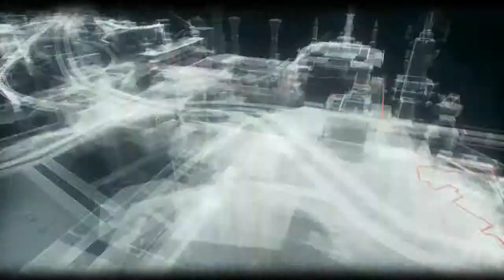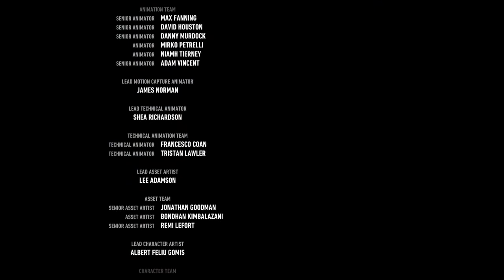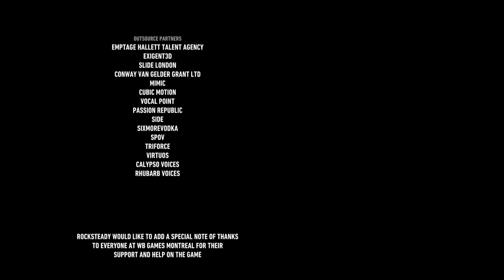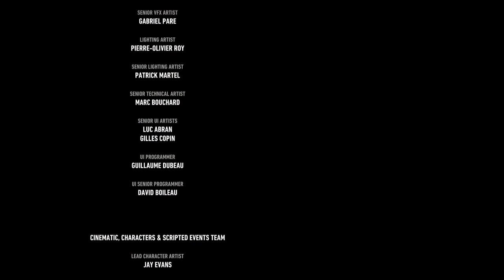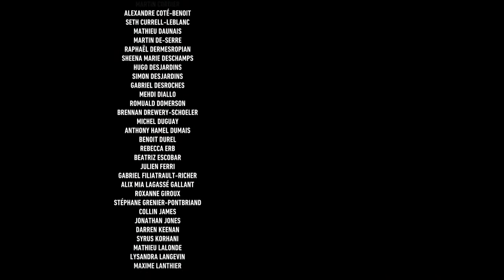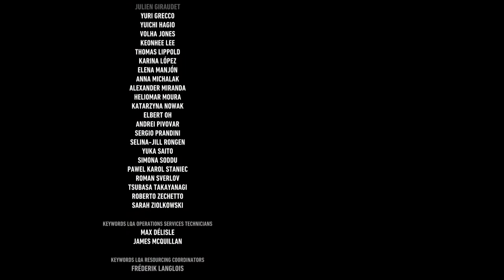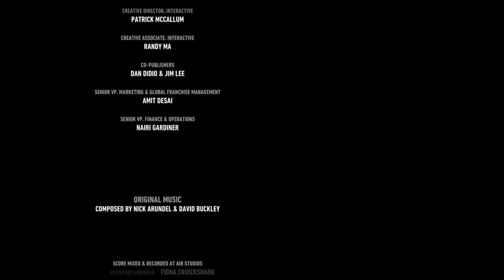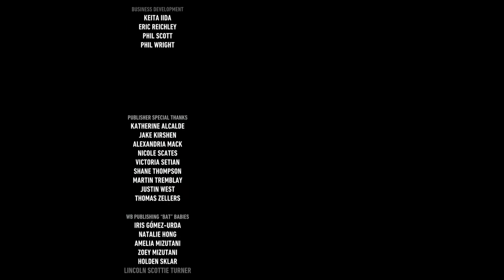Let's Play Batman Arkham Knight - Blind - Part 43 (Final) - Knightfall